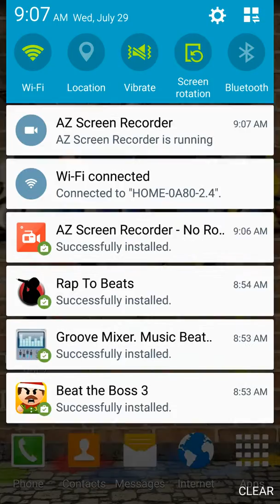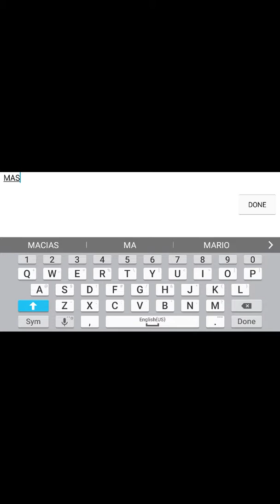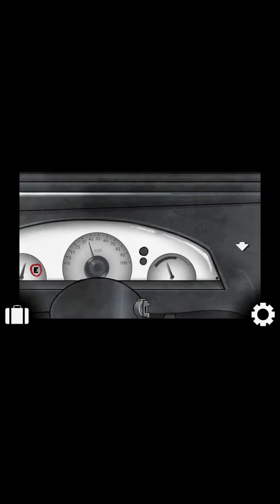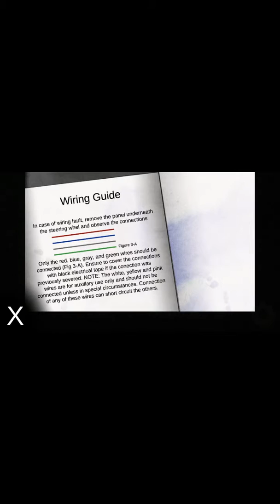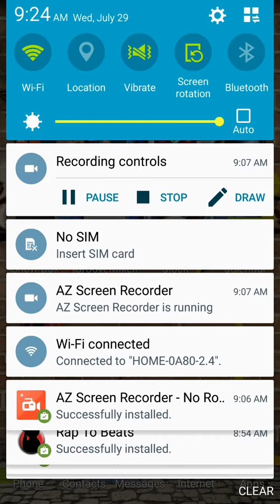Beat the boss and escape the car game